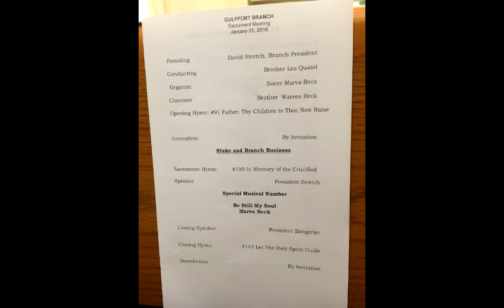Marva Beck plays "Be Still My Soul"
Marva: "Today is a beautiful day. We went to church early (as usual because we do the music, play, and conduct, so we need to get ready). I looked at the program and the stake president had requested a musical number. I didn't expect my name and song to be printed quite so boldly, though.

"The branch president talked about faith. he said (paraphrasing), "Do you have faith to believe there is an Eiffel Tower in Paris, France, even though you haven't been to the top of it? Do you believe there are great pyramids even though you haven't touched them? Do you believe there is a great wall in China even though you haven't walked on it?" Then he turned to look at us and said, "I believe the Becks have been there to do that." Actually, we have been blessed to have had the opportunity to do all three of those things.)

After his talk I played my number and then the stake president got up and said he was always so soothed by listening to beautiful music, and that he would rather listen than talk.

This recording is made on a combination organ/digital piano that is in the building. I figured I would use that to my advantage. I thought about going back and forth but Warren thought that would be a bit much.